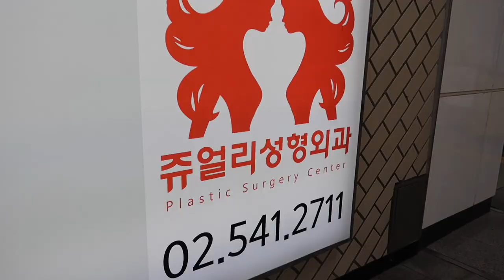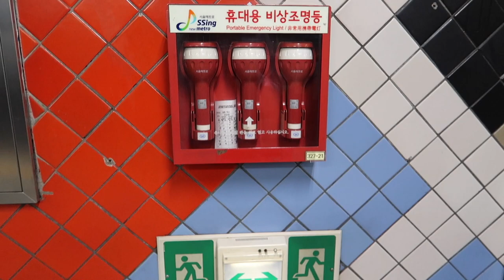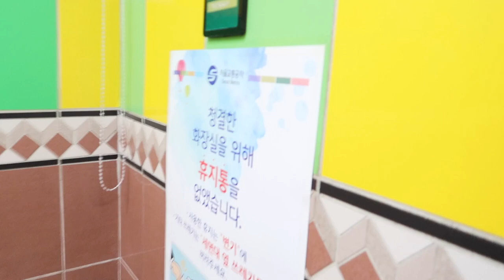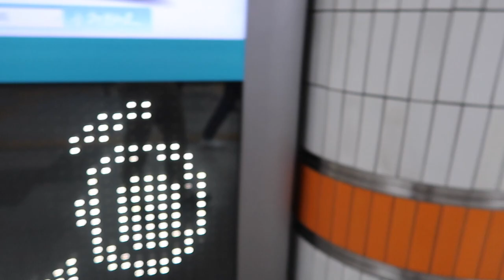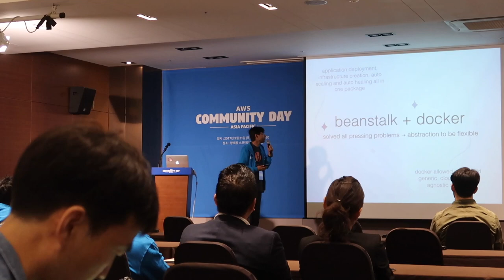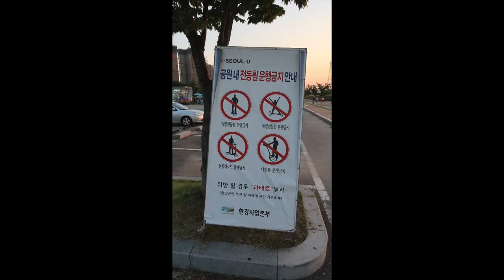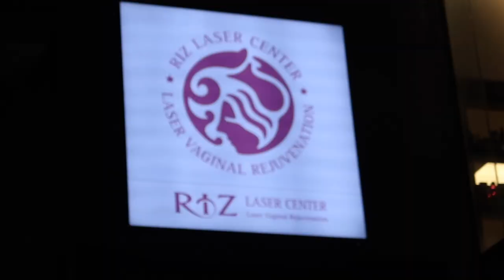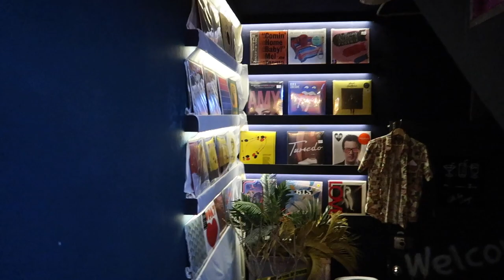Second day in Seoul - Where are the runners?! 🏃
URL to my talk! A better title to my talk would be: "You don't have to re-engineer for a serverless Web app"

Navigating the metro, giving a live translated talk and going for a run were the highlights.